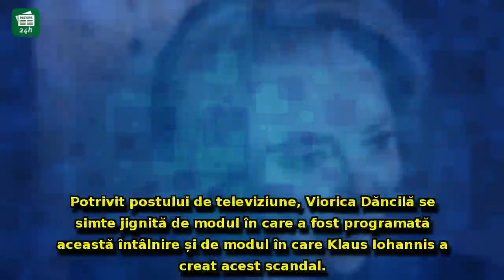UPDATE / OFICIAL - Marea întâlnire dintre Iohannis și Dăncilă nu va mai avea loc: Motivele pentru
UPDATE / OFICIAL - Marea întâlnire dintre Iohannis și Dăncilă nu va mai avea loc: Motivele pentru care premierul nu mai vine la discuții